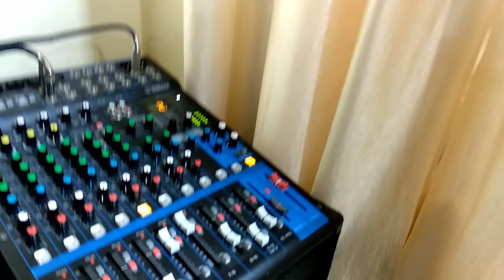IRS2092 500Watt Class D amplifier क्लास D 500 वाट का एम्पलीफायर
Review of Audio power amplifier using Class D IC IRS2092 and Mosfet.
500 Watts RMS @ + - 65 volt power supply.

यहाँ से खरीदिये

Language